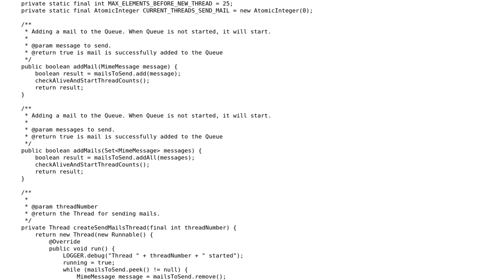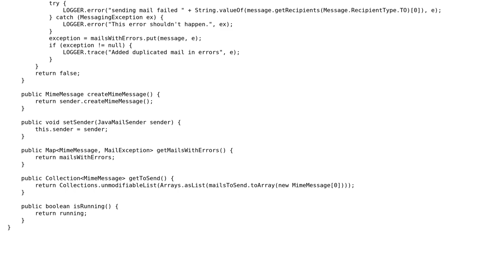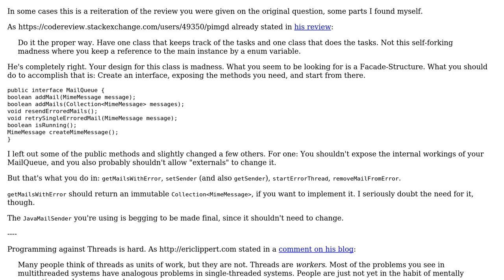Code Review: MailQueue - follow up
With thanks & praise to God, and with thanks to the many people who have made this project possible! You are responsible for your own actions.